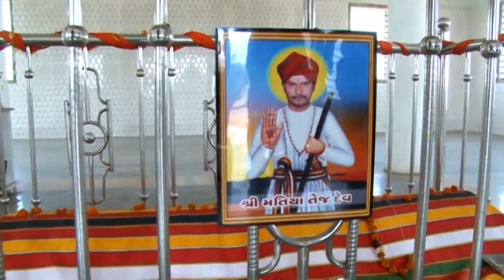Panje Matiye Peer Te Halo re Halo I Imran Langa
Album :  Matiye Peer Ka Didar Chahiye
Singer : Emran Langa
Produser  : Vinod Badiya